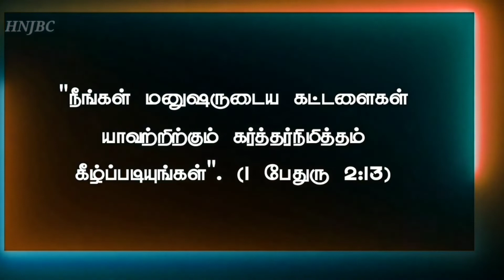Today Bible Verse in Tamil I Today Bible Verse I Today's Bible Verse I Bible Verse Today 30.10.2022